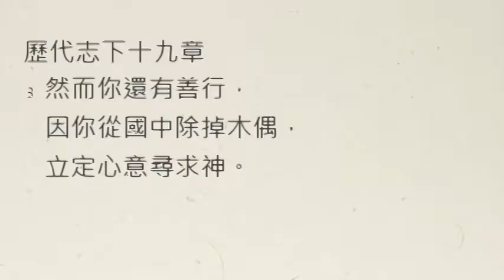【中壢+廣福教會】每日靈修 - 鄔霈慈牧師 - 7/25 - 歷代志下十九章